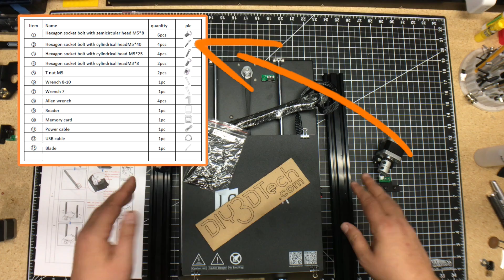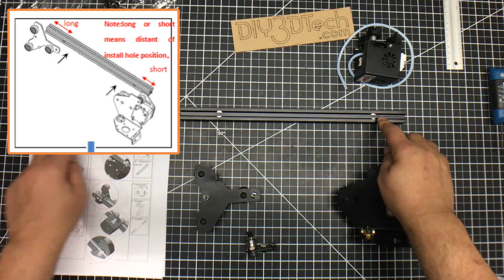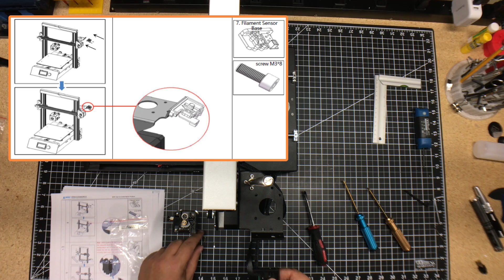JGAURORA Magic - Super Easy Detailed Build!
I love building kits!  With this said, I have created a detailed build video for the JGAURORA Magic High Precision 3D Printer!  The attractive 3D Printer sports a 220 x 220 x 250mm build aera / Filament Run-out Detection / Power Outage Resume Function and much more!  JGAURORA is know for the great designs and performance and I must say they have not disappointed with this printer!  While there is a little more building required, it is actually quite easy and frankly a lot of fun!  Also if your new to 3D Printing and looking for a cost effective way to see what its all about with a high quality printer then this charmer is for you!

Looking for the best deals on 3D Printers or maybe just want to see what new, this link is for you

Also if you looking for a crazy affordable 5 Axis (yes you read that correctly) CNC, then check these out

One of the handiest tools as a maker I have is the CO2 laser as they are VERY affordable, check these out for yourself

for more information on this and many other projects!